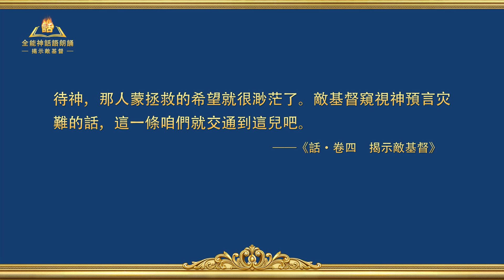揭示敵基督《第十條 藐視真理，公然違背原則，無視神家安排（六）》第三集